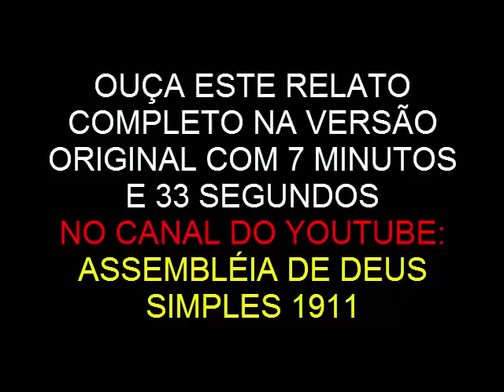ROSTO DO FUNDADOR DA IGREJA ASSEMBLÉIA DE DEUS BRILHA NA HORA DA MORTE EM 1933 GUNNAR VINGREN